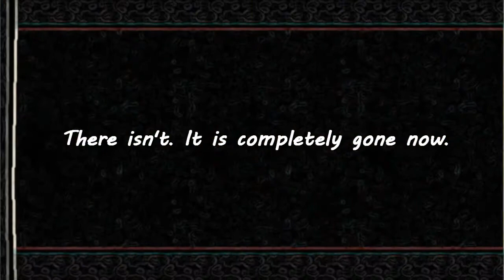PalPlays: Okami #45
We're no longer a carrier of Cordyceps, because we now have FIRE!

==MY INFO==